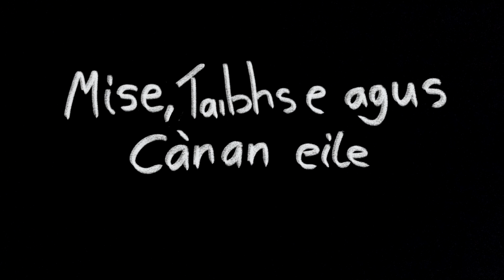1025 Mise, Taibhse, agus Cànain Eile - Shauna NicAoidh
Shauna MacKay

Cha robh Sine riamh an sàs anns a' Ghàidhlig; ged a bha i air a cuairteachadh leis a’ chànan fad a beatha. Bidh sin uile ag atharrachadh nuair a ghluaiseas i a-steach don flat ùr aice, a tha air a sàrachadh le taibhse a tha beò-ghlacte le telebhisean aig nach eil ach Gàidhlig. Am b’ e seo am phutadh a dh’fheumas Sine airson a cultar a ghabhail a-steach mu dheireadh thall?

Sine has never been interested in Gaelic; despite being surrounded by the language her entire life. That all changes when she moves into her new flat, which just so happens to be haunted by a TV obsessed ghost who, incidentally, only speaks Gaelic. Will this be the push Sine needs to finally embrace her culture?